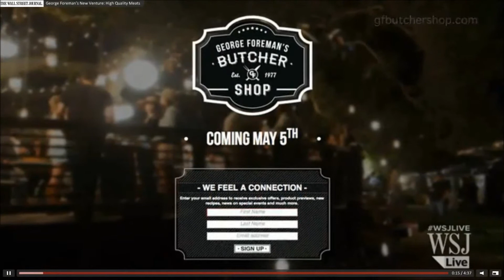George Foreman discusses GFbutchershop.com with The Wall Street Journal